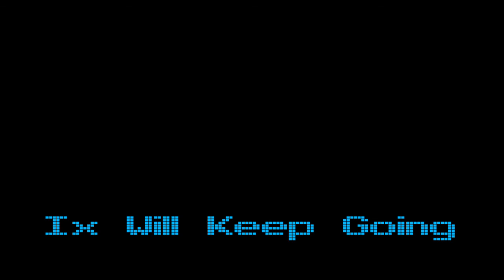The Tale of Stevenson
What happens next? Find out if we reach our $12,000 stretch goal! Come check out the Kickstarter!